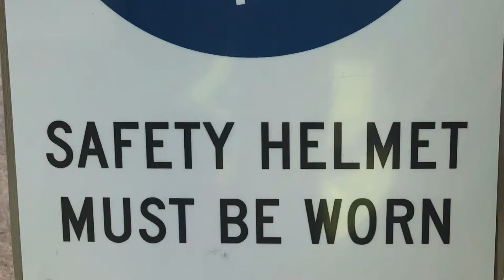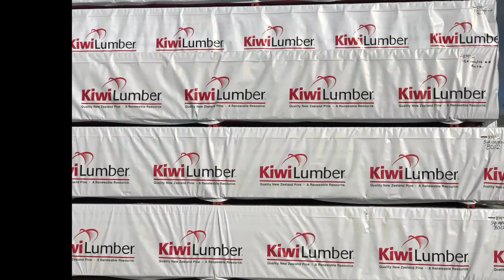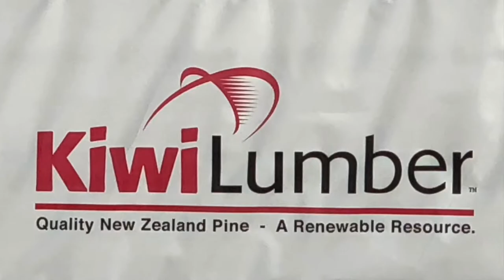STUDENT VISIT KIWI LUMBER MASTERTON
Year 12 Makoura College students visit Kiwi Lumber in Masterton, NZ.